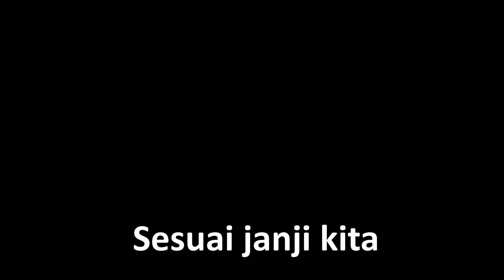DEDY INGIN JADI ARTIS P*RNO [YTP]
Ketika dedy ingin menjadi artis bintang 18+ ia curhat pada milyhya.